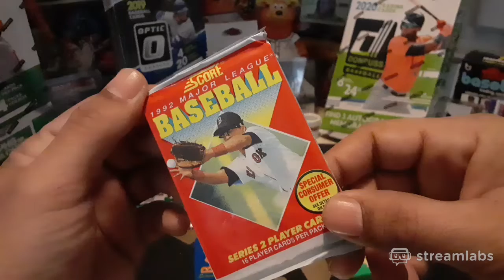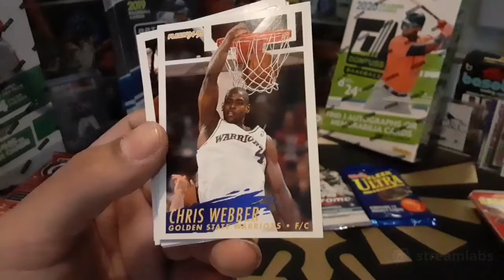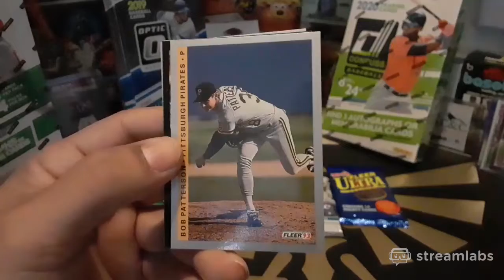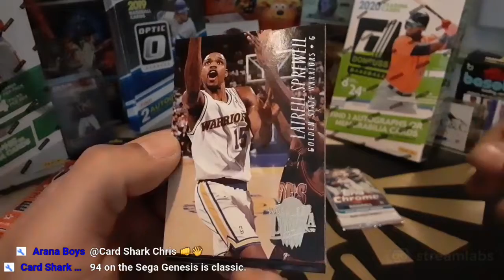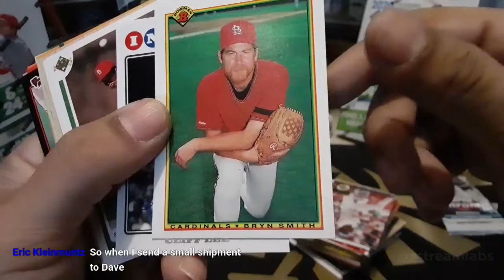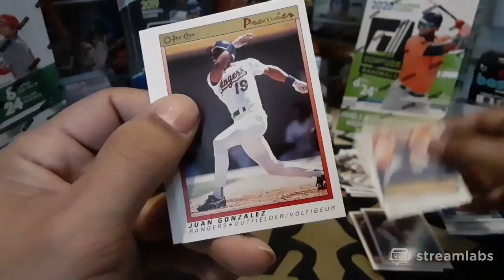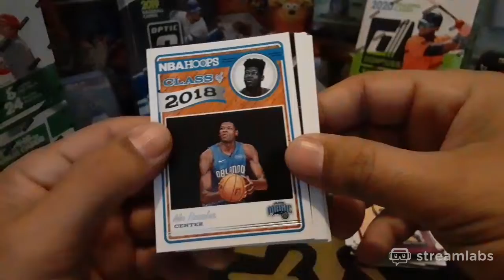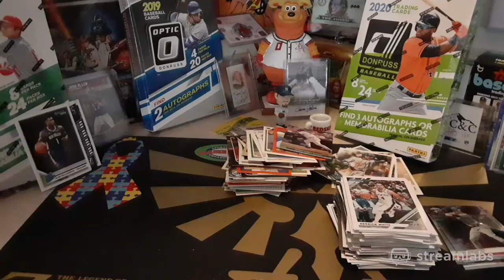📱 Subz for no reason!!! Pack Roulette 3/19